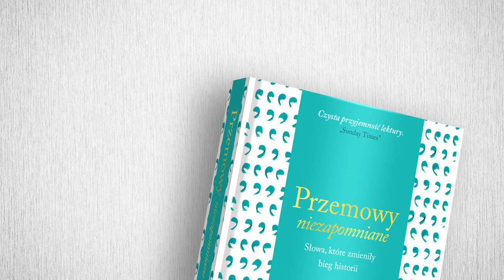PRZEMOWY NIEZAPOMNIANE: „Żeby coś naprawdę zrobić, trzeba o tym najpierw marzyć” – Adora Svitak.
Wzbogacony o liczne fotografie zbiór najsłynniejszych, wzruszających przemów – tych sprzed kilku wieków i tych współczesnych. Przemów wygłoszonych i niewygłoszonych. Pełnych siły i determinacji, ale także bólu, rozpaczy i niezgody.

~ przemowa Nicka Cave’a w Royal Festival Hall o pisaniu piosenki miłosnej,

~ przemowa Malali Yousafzai do Zgromadzenia Młodzieży w siedzibie ONZ, zawierająca słowa: „Umarły słabość, strach i beznadzieja. Narodziły się siła, moc i odwaga”,

~ homilia świętego Jana Pawła II w czasie pierwszej podróży apostolskiej do Polski w 1979 roku,

~ przemowa Ryana White’a, chłopca chorego na AIDS, dyskryminowanego i odrzuconego przez kolegów, koleżanki, nauczycieli i mieszkańców swojego miasteczka,

~ przemowa rannego Theodore’a Roosevelta chwilę po postrzale,

~ wystąpienie Tildy Swinton na gali z okazji wystawy poświęconej Davidowi Bowiemu,

~ przemowa Jerzego Owsiaka po pogrzebie prezydenta Gdańska Pawła Adamowicza,

~ mało znane przemówienie Alberta Einsteina na nowojorskiej wystawie w 1940 roku, chwalącego ideę Muru Sławy…

…a oprócz tego mowy królowej Elżbiety I, Sokratesa, Pabla Picassa, Meghan Markle, Virginii Woolf, Victora Hugo, Richarda Nixona i wielu, wielu innych wspaniałych ludzi: pisarzy, poetów, polityków, działaczy, muzyków i naukowców.

Przemowy niezapomniane to świadectwo walki o najważniejsze wartości: prawa człowieka, dostęp do edukacji, pokój i równość, a także dowód na to, że słowa mają wielką moc.

Jeśli na początku faktycznie było słowo, to słowa użyte w przemowach, błyskotliwie zebranych przez Ushera w tej książce, stają kwintesencją humanizmu. Porywająca kompilacja ludzkich mądrości i namiętności wyrażonych przez wyjątkowych mówców. Jedna z najlepszych książek, które czytałem w ostatnim czasie.

Janusz Leon Wiśniewski

Najlepszy dowód na to, że literatura może zmieniać świat. Emocjonująca i podnosząca na duchu lektura.

Juliusz Kurkiewicz, redaktor naczelny „Książek. Magazynu do czytania”

Niesamowite przemówienia – wzruszające, inspirujące, dające do myślenia. Ta fantastyczna podróż w czasie pokazuje, że słowa naprawdę potrafią poruszać tłumy i zmieniać świat. Bardzo polecam tę książkę!

dr Elena Pawęta, wykładowca SGH, organizator TEDxWarsaw

Od Sokratesa przez Marię Skłodowską-Curie, do Susan Sontag – zachwycająca, erudycyjna podróż śladami wystąpień, które zmieniały nasz świat. Nikt nie opowiada historii w tak oryginalny sposób jak Shaun Usher!

Jakub Kuza, twórca fanpage’a Krótka Historia Jednego Zdjęcia